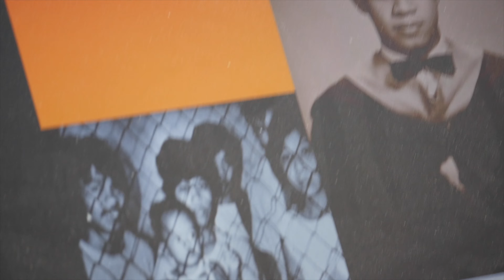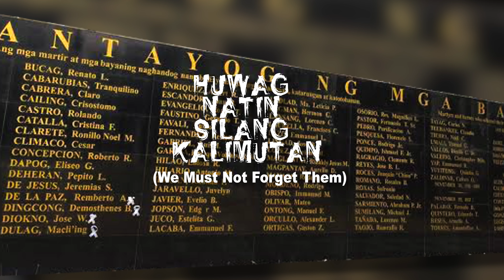Huwag Natin Silang Kalimutan - Dra Aurora Parong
| Episode 2 |

During the Martial Law period, Dr. Aurora Parong, a dedicated community health worker, had to endure a great deal of hardship. She told her story of how she was vilified and tagged as being a red fighter. Eventually, she was detained for one and a half years, during which time her brother tragically lost his life.

Despite the grave injustice that she experienced, Dr. Parong remained steadfast and resolute in her mission to seek justice and reparations for herself and countless others who suffered similar fates. She tirelessly advocated for the passage of RA 10368, which provides for reparation and recognition of human rights violations that took place during the Marcos Regime. Finally, in 2013, this important piece of legislation was enacted, providing a measure for those who were victimised during that dark period of Philippine history.